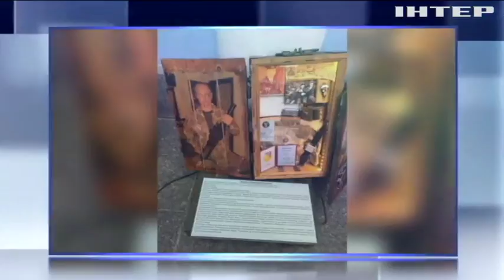У Михайлівському соборі вшанували жертв Іловайського котла